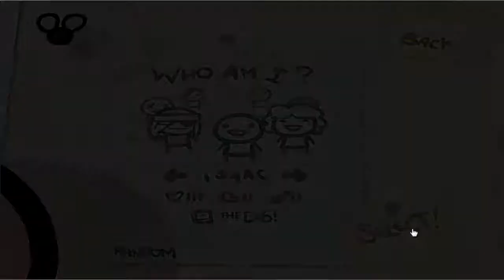Gary Plays Binding Of Isaac - Episode One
Today we meet up again with a very old but new member of PrydeOrigin
today,making his victorious return gary plays
Binding Of Isaac.